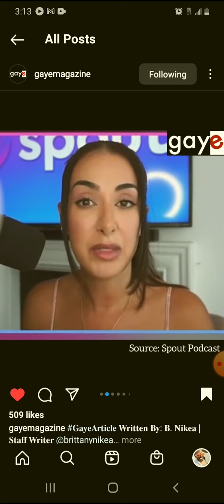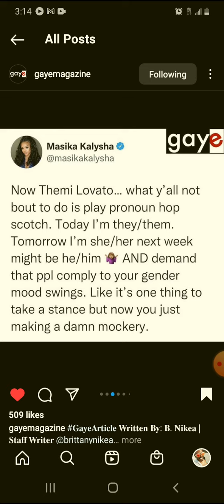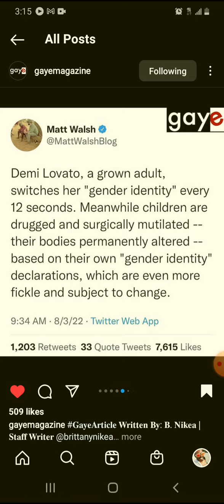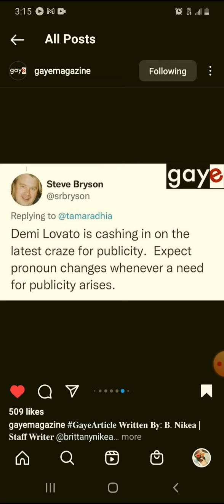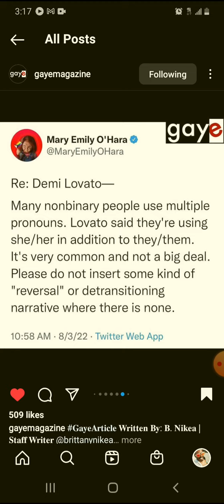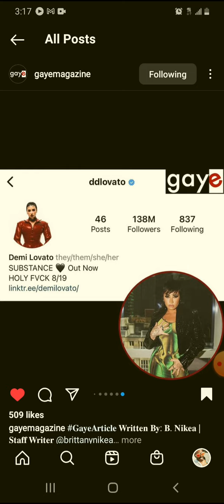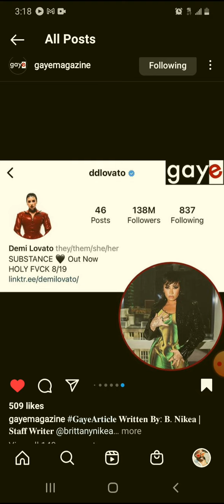Gurl Shut Up News: Here We Go Again Demi Lavoto Adds She/Her After Rediscovering Femininity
Demi Lavoto once again is flip flopping around. Recently she has rediscovered her femininity and has decided to also go by she/her.

People have started to criticize the drug loving singer for using pronouns to gain attention which I also agree.

Demi Lavoto whole routine these past few years has been her drug abuse and how the industry no vaselined her ass and that has been tired and dry

Gurl just sing and leave us put your craziness and need for attention.

These pronouns are insane to me cause folks get mad because people dont know from gate. They would be offended if we asked them to wear a name tag to avoid any confusion and to stop professional victims from runnin their gums.